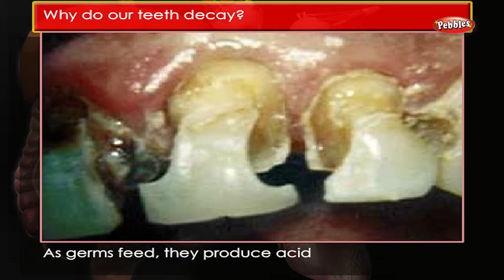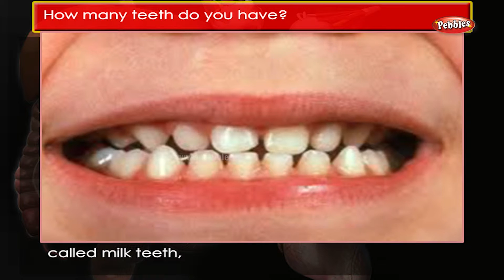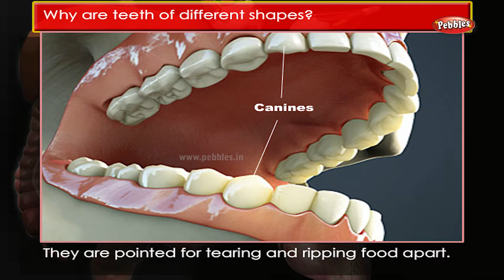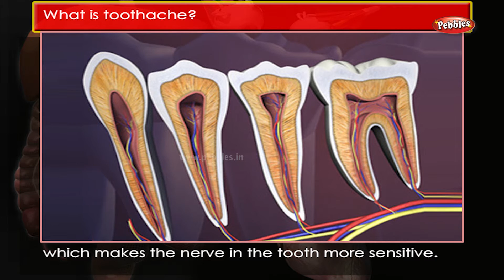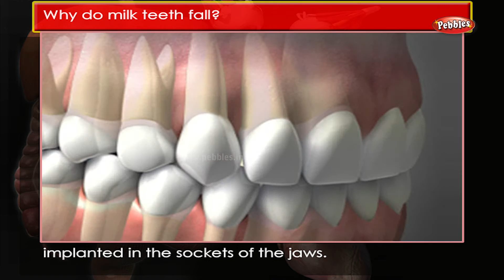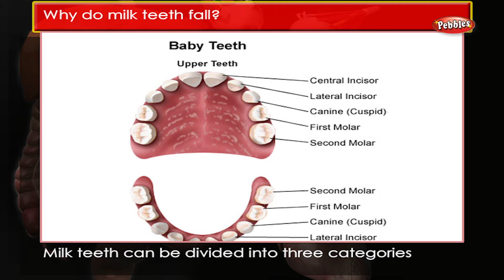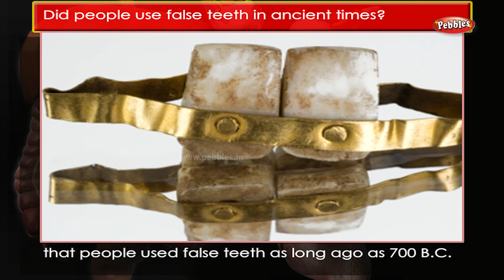Human Body Facts : Teeth | Human Body Parts and Functions | Human Anatomy 3d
Pebbles present How Human Body Works in 3D Animation. Human Body Parts and Functions, Human Body Facts, Human Anatomy in 3D Animation and Excellent Voice Over, HD Quality.

How Human Body Works, Human Body Parts and Functions, Human Body Facts, Human Anatomy 3d Series Covers the Following Topics :